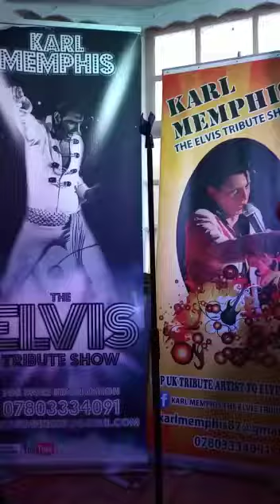Karl Memphis ETA and Luke. hatherton arms walsall